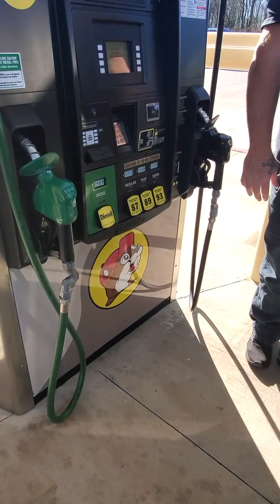Buc-ee's 300 gas pumps